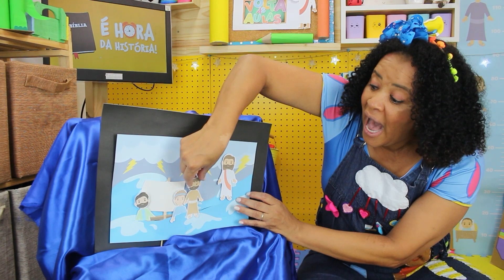QUEM É ESTE, A QUEM O VENTO E O MAR OBEDECEM?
Hora da História , Jesus acalma a tempestade, Marcos 4:35-41.